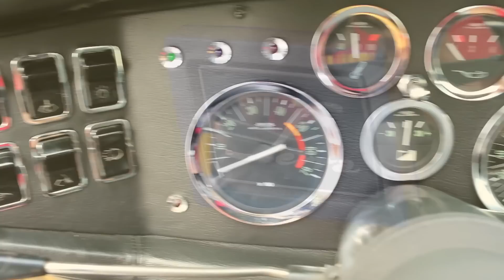Dodge Serra Boulevard 3700 GT MM30 / Motor Clásico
Dodge Serra Boulevard 3700 GT MM30 / Motor Clásico - 327